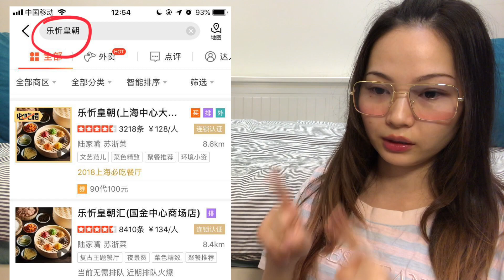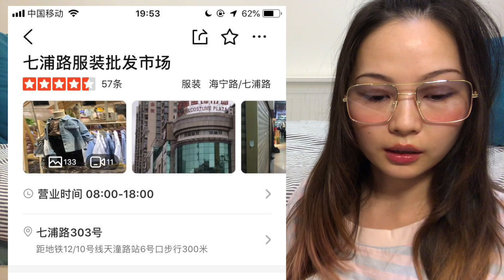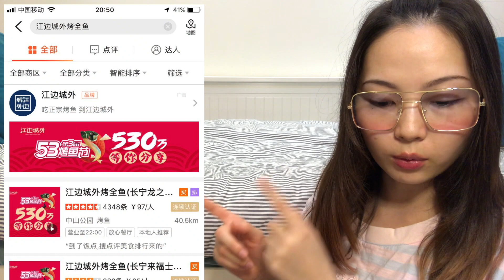【在住歴10年】上海マスターのおすすめスポット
上海についてご質問や知りたい事などがあればコメントをどうぞ！